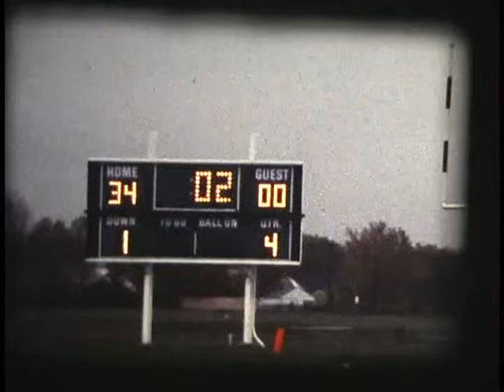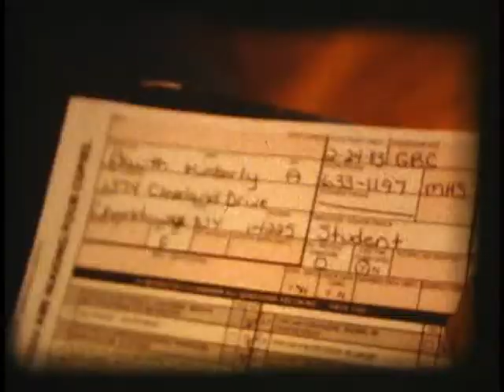Maryvale Flyers High School cheektowaga class of 1984 part 1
Maryvale Flyers High School Alumni of cheektowaga new york class of 1984 20 year reunion dvd. for Alumni reunion info!